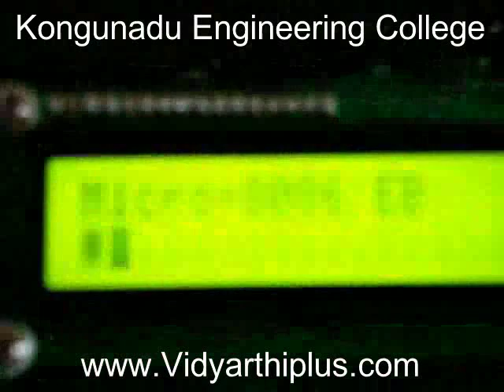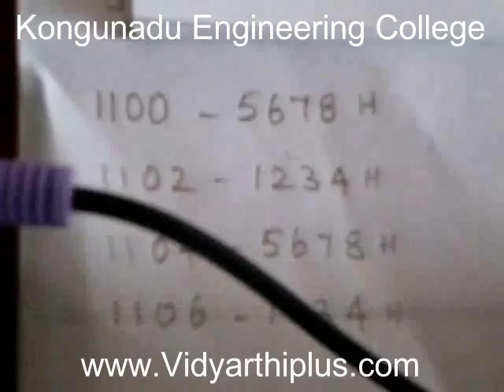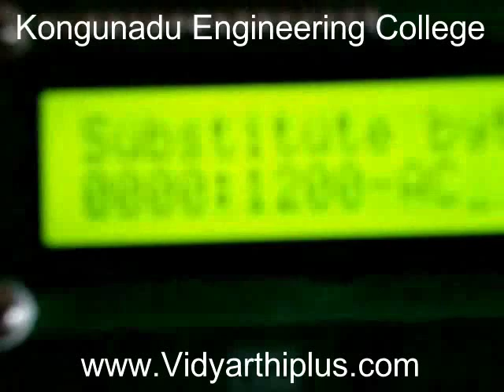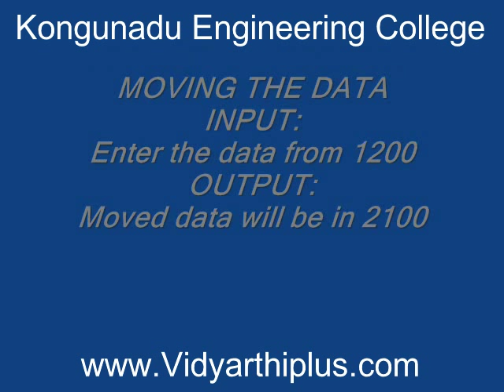8086 Micro controller - 16bit Addition, Subtraction , Multiplication and Division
16bit Addition, Subtraction , Multiplication and Division using 8086 Microcontroller